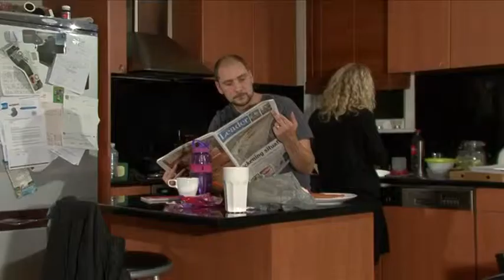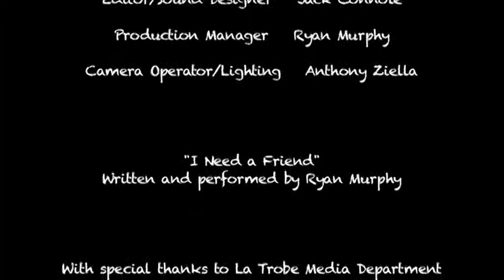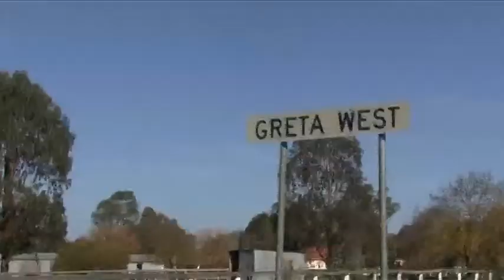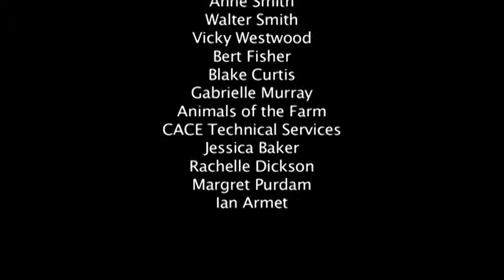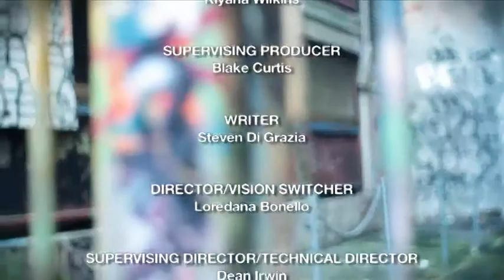Real Season 2 Episode 5